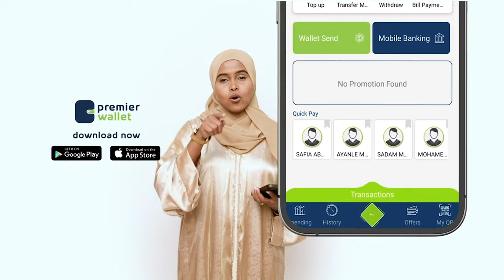Madaxweynaha Galmudug ayaa si adag uga hadlay heshiiskii dhexmaray Somaliland iyo Itoobiya